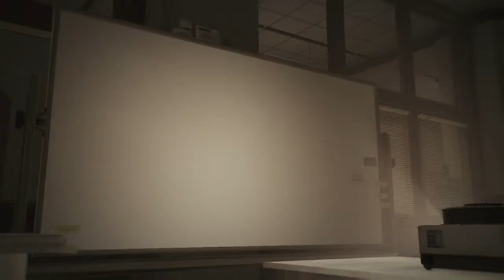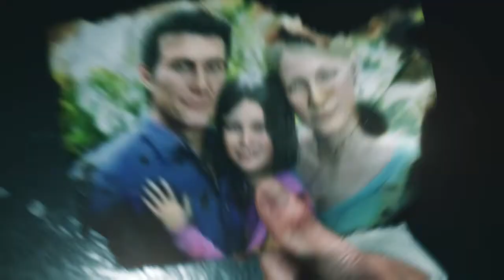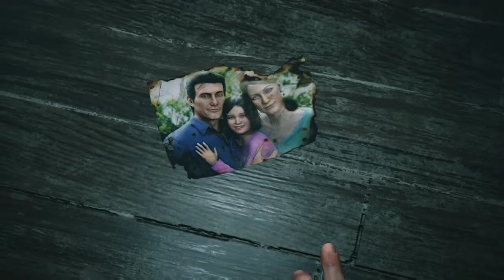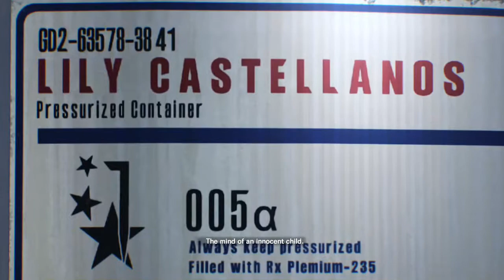The Evil Within® 2 Chapter 1